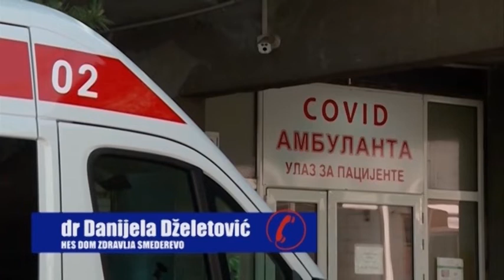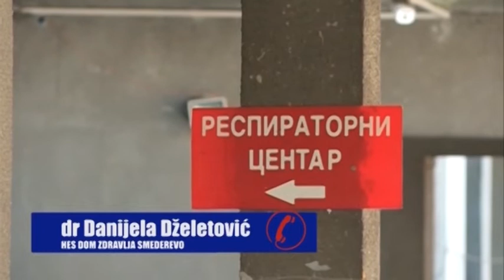Epidemiološka situacija povoljnija, po 40 novozaraženih dnevno